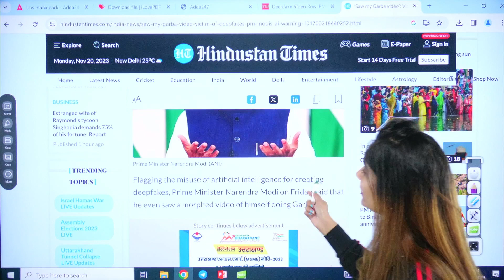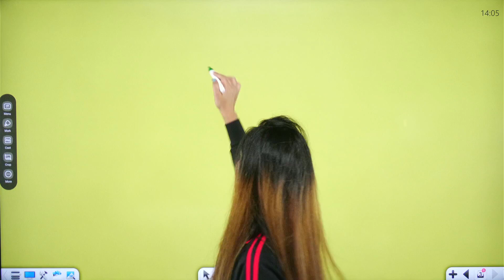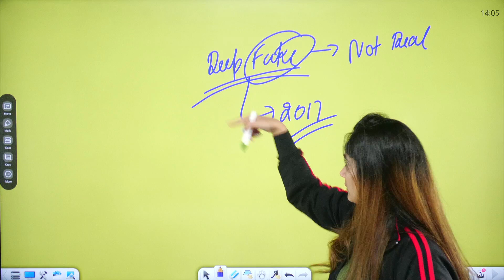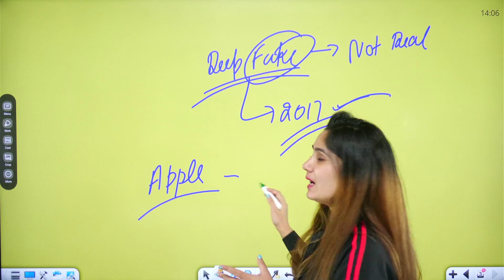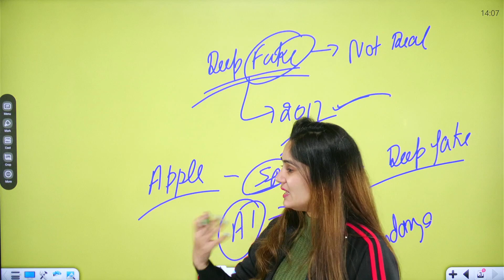DEEP FAKE Video of PM Modi | PM Modi भी हुए DEEP FAKE का शिकार | जानिये पूरा मामला !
DEEP FAKE Video of PM Modi | PM Modi भी हुए DEEP FAKE का शिकार | जानिये पूरा मामला ! | PM Modi Deepfake Video | Rashmika Mandanna Deep Fake Video | Kajol Deep Fake Video | Deep Fake Video

🚨 Uncover the shocking truth behind a DEEP FAKE video featuring PM Modi! 🔍 Join us as we delve into the entire incident, unraveling the details of how even PM Modi fell victim to DEEP FAKE technology. This eye-opening video explores the complexities of the case and sheds light on the implications of such advanced manipulation. Stay informed, stay vigilant. Watch now to understand the full story! 🕵️‍♂️🎥